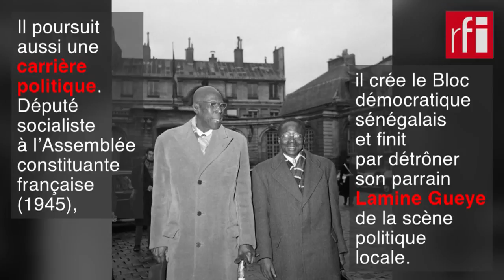9 octobre 1906 : naissance de Léopold Sédar Senghor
De Joal (Sénégal) où il voit le jour en 1906 à Verson (France) où il meurt en 2001, Léopold Sédar Senghor marque le XXè siècle de ses talents littéraires autant que politiques. Retour sur le destin exceptionnel du poète-président sénégalais.
--- Léopold Sédar Senghor naît le 9 octobre 1906, à Joal, au sud de Dakar, dans une famille sérère. Son père est un notable.
Premier Africain agrégé de grammaire en France en 1935, enseignant à Tours puis à Saint-Maur, il fréquente les intellectuels parisiens.
Il lance, en compagnie du Martiniquais Aimé Césaire et du Guyanais Léon Gontran-Damas, la revue « L’Etudiant noir ». C’est là que naît le concept de négritude.
Mobilisé en 1939, captif pendant 20 mois, Senghor s’inspire de cette expérience difficile dans son premier recueil de poésie, "Hosties noires".
Son "Anthologie de la nouvelle poésie nègre et malgache" est préfacée par Jean-Paul Sartre.
Il accompagne son ami Alioune Diop dans la fondation de la revue "Présence africaine", tout en publiant d’autres recueils de poèmes : "Chants d’Ombre", "Ethiopiques"…